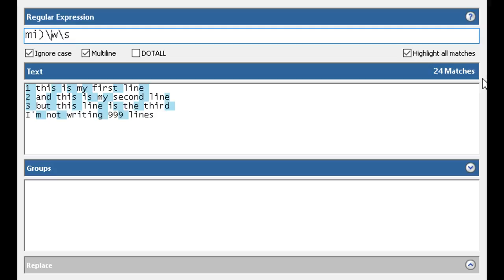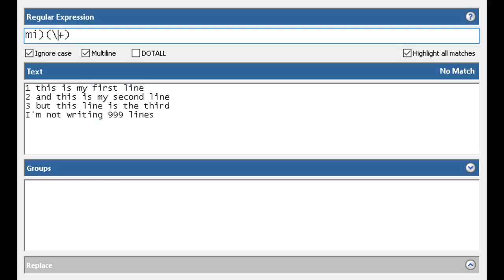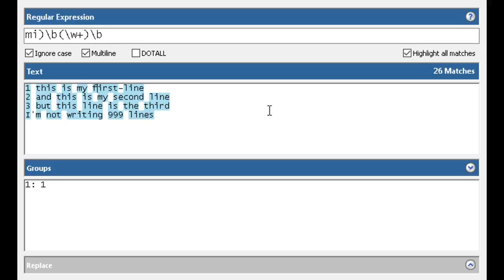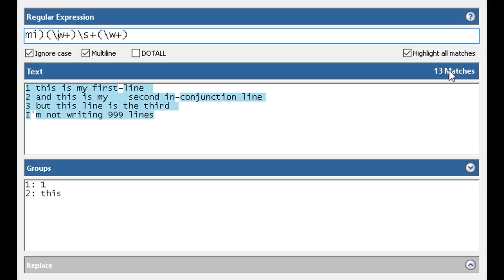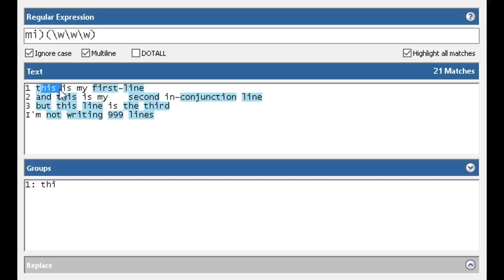RegEx 105- Simplifying your AutoHotkey Regular Expression with escapes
Regular Expressions have some great short-cuts for pattern matching.  This video walks through using some of the more common ones like \w for a word character, \s for a white-space character (tab, space, etc and \r \n for line returns and new line respectively.

Learn more about AutoHotkey and Regular Expressions / RegEx Check out this great AHK RegEx book by Jack Dunning. I learned a TON from it!